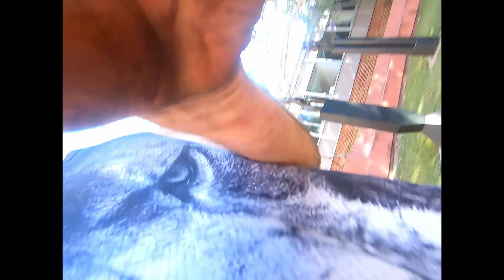We Explored New Parts of Campus 😁🤘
This week we trained at new spots around UCLA and everyone threw down as usual 🤘 stoked for Vista Hermosa this Saturday

Currently every Saturday the Los Angeles Parkour community is training at either UCLA or DTLA and you can message me about it on Instagram @parkourmierjacob

Go follow Bailey Payne's 2nd channel to see more content from the jams we're hosting.

if you want to learn about the athletes and brands influencing the Parkour Economy.

All of the music in this video was made by parkour athletes that also create music.
Go show them love if you don't already.

Daniel Arroyo - Nevaeh
Daniel Arroyo - Jade
Daniel Arroyo - Nova
KalebTheChef - Ying Yang

And you can listen to my one song on @bindlpunk if you feel so compelled to do so.  Working on getting more shit done soon.